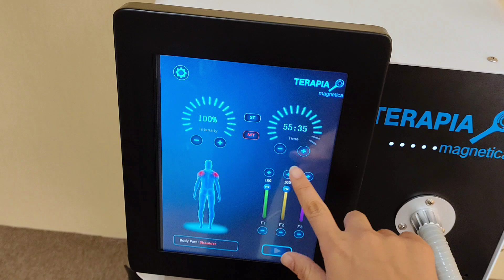pmst neo magneto physiotherapy machine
Xi'an Taibo Laser Beauty Company